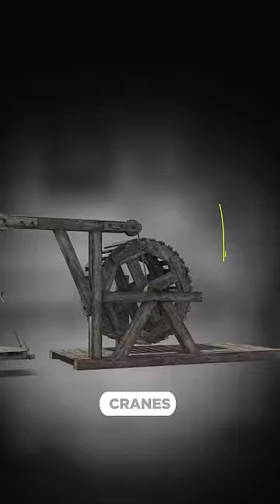Treadmills were torture devices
The history of treadmills is that they were first made as torture devices.